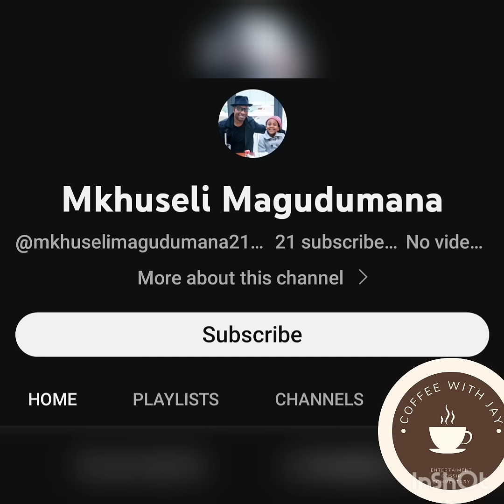Who is Dr Nandipha's husband & why has he been so quiet?